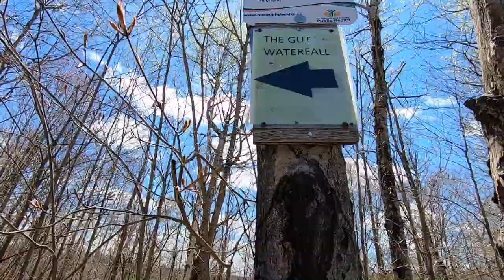The Gut Conservation Area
Drake travels to Coe Hill Ontario to visit The Gut